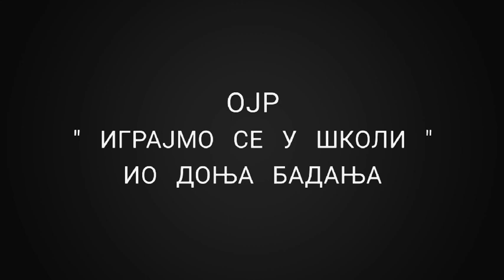"Не љути се, човече" на отвореном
Активност је реализована у ИО Доња Бадања, а у оквиру пројекта Обогаћен једносменски рад.